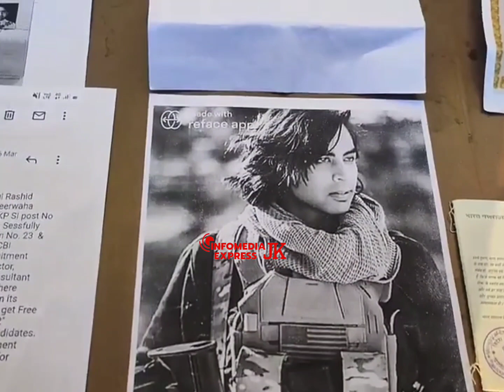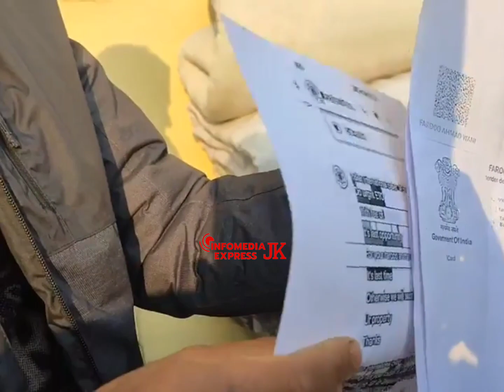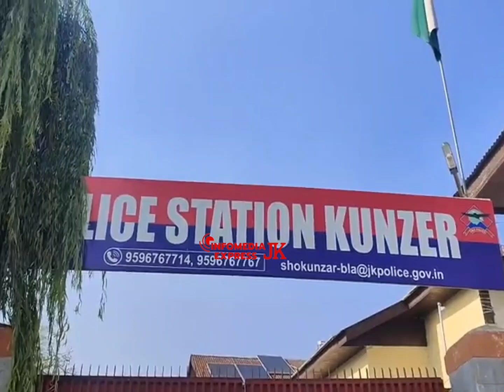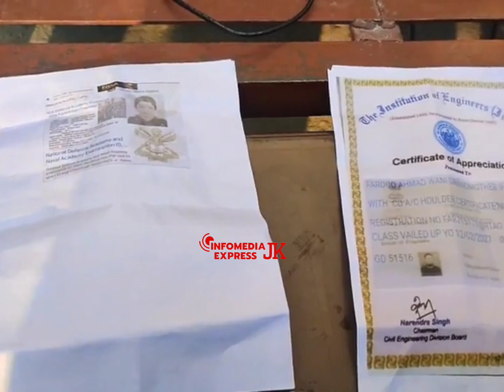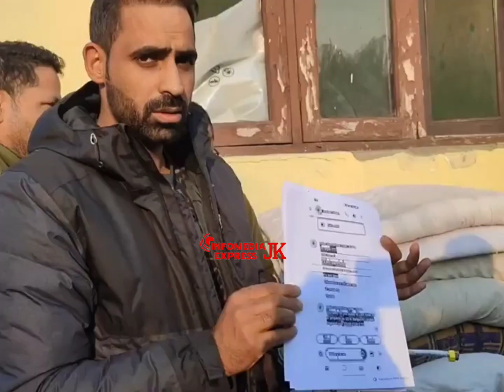Tangmarg mai nakle CBI officer griftar..